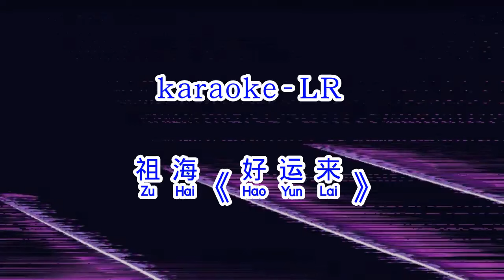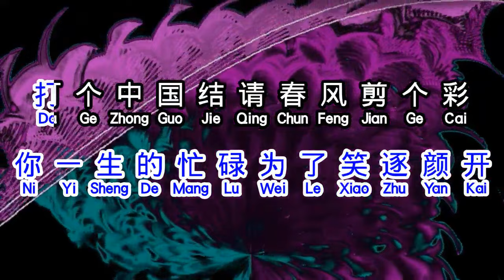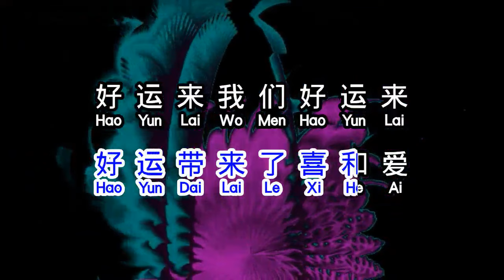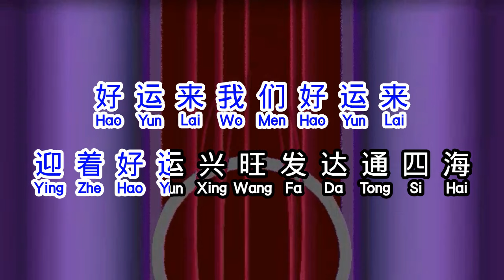祖海 《 好运来 》 hao yun lai